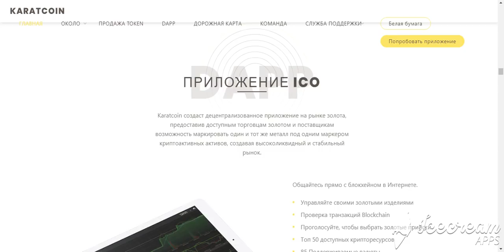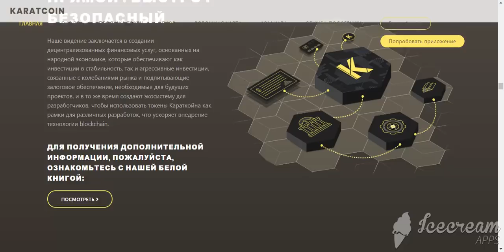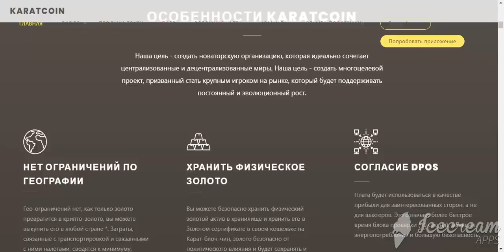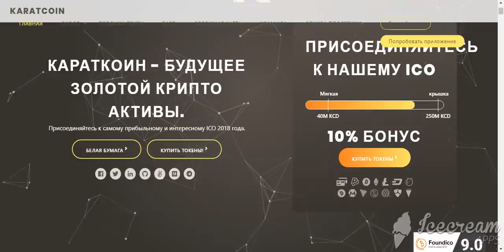KARATCOIN | Продукты проекта